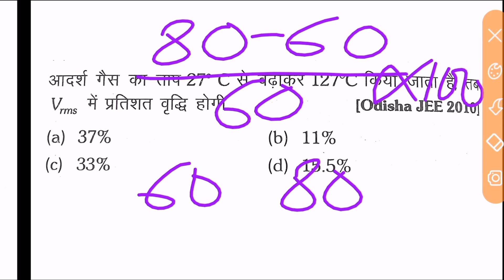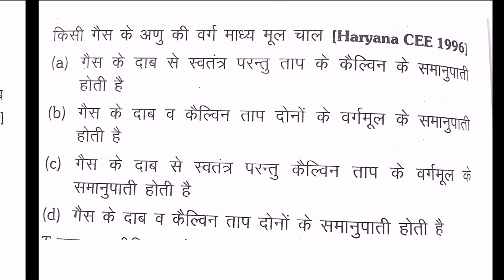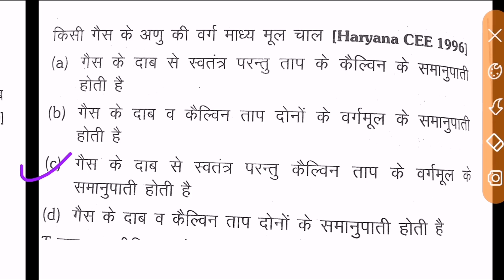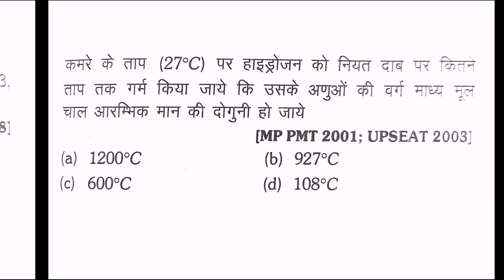Physics numericals of molecular theory of gases || JEE, PMT, PET, NEET, NCERT, RPSC || PART 6